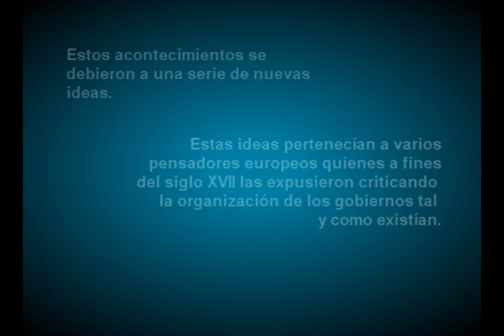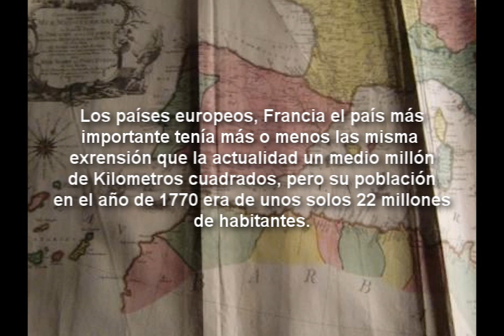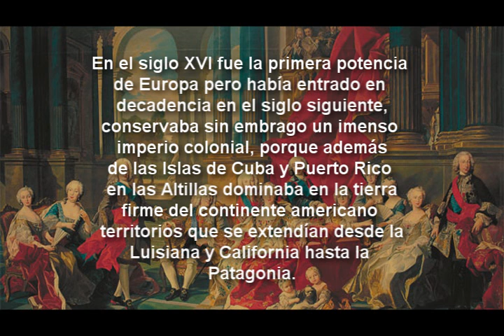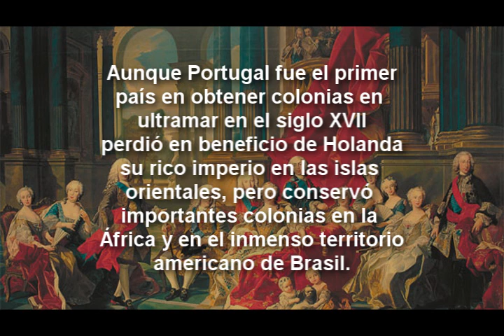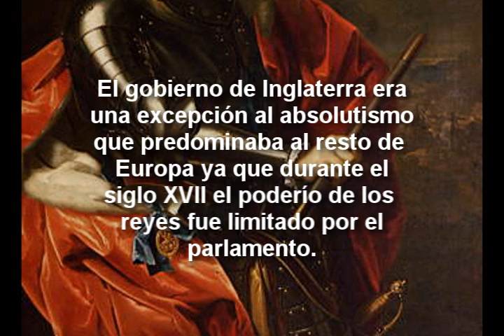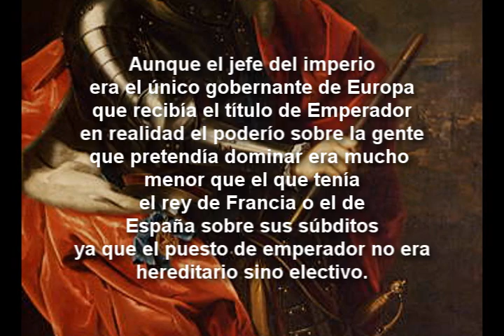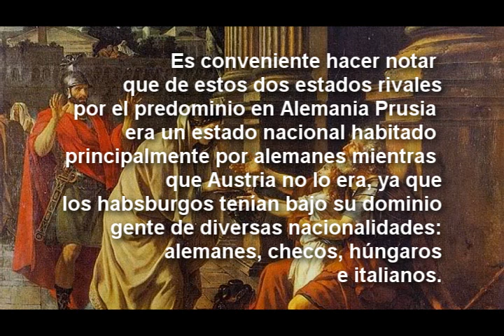historia moderna de occidente modulo uno parte 1